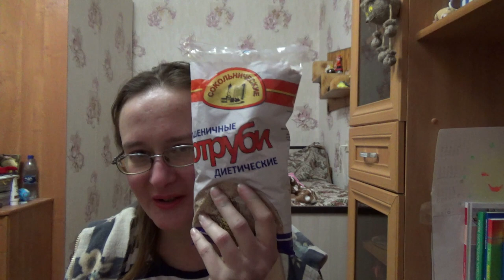авокадо из Ашана